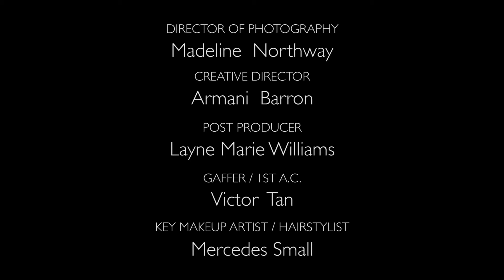WoTN Presents - St. Jane Metamorphosis